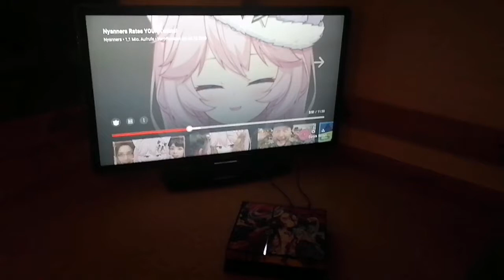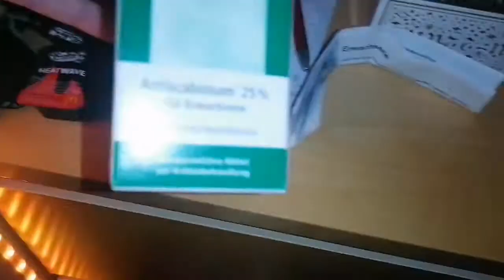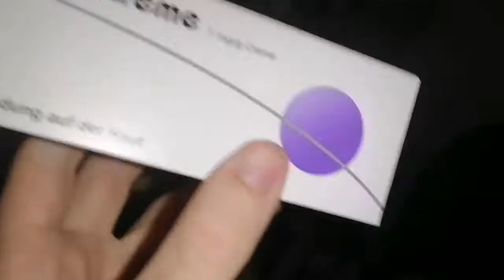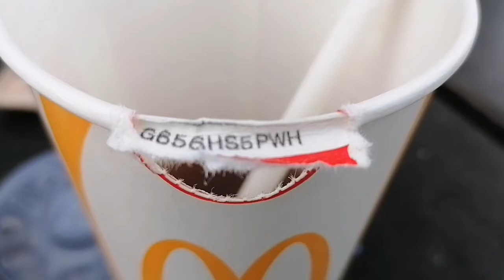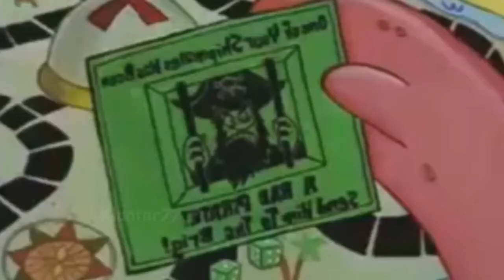DOSCHTE DIE QÄTẞẞ